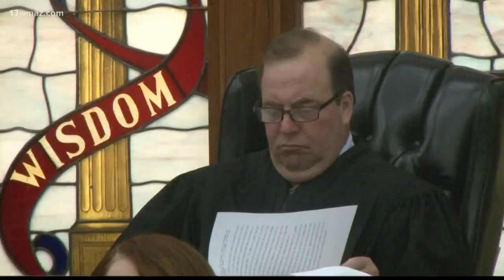Ryan Duke trial in Tara Grinstead Case on hold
The trial for the man accused of killing Tara Grinstead is now on hold. Tuesday morning, Duke's lawyers, John and Ashleigh Merchant, filed an "emergency appeal" to the state Supreme Court to halt his trial.

13WMAZ News is the #1 station for news and weather in the Central Georgia area, serving people in Dublin, Macon, Milledgeville and Warner Robins.